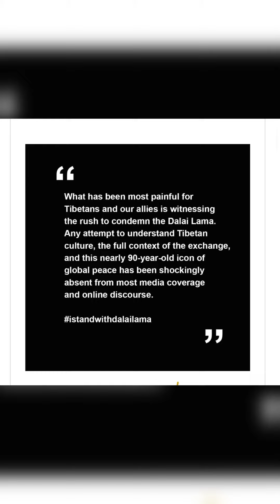Linz austria istandfordalailama 🙏🏻 protest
Hallo everyone
It’s Tenzin doma here
This vlog protest about our The HH Dalai-Lama 🙏🏻
As you all know the viral clip posted by new channel that’s was a short clip of video and they are showing as a cheap image of our holiness.  That’s was so wrong ￼we all are stand for The holiness we all in protest to stop that things on social media and those who saying bad words for him we just want to them apology latter for what they done .